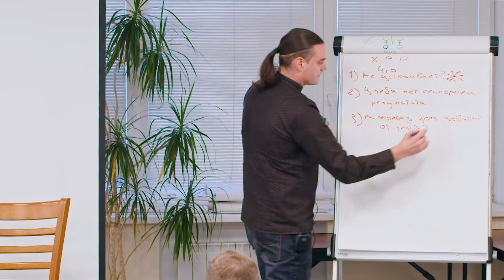Лечение игровой зависимости боевым НЛП | Онлайн казино | Ставки на спорт | Азартные игры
Ближайший курс НЛП практик в Москве
В этом фрагменте из курса классическое НЛП от Михаила Антончика, вы сможете увидеть вступительную часть лекции - а полную версию по ссылке

ТОЛЬКО записи всех проведенных вебинаров Института и анонсы новых
Наши приложения
Фокусы языка
Аппстор
Стратагемы
Аппстор